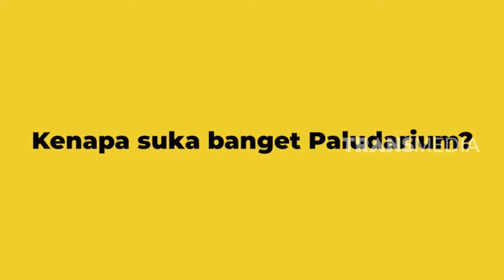Alasan Baim Wong Suka Aquascape | SABTU ME TIME